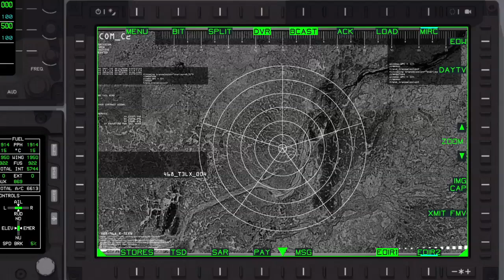Scorpion Close Air Support (CAS) Scenario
When friendly troops are in close contact with the enemy, Scorpion has the power to quickly sprint at 450 KTAS to the scene, find, target, and employ appropriately scaled kinetic effects. Using multi-spectral sensors, on board processing, and the ability to self-designate targets through the weather for precision engagement, Scorpion’s diverse ISR and Strike capabilities ensure mission success.